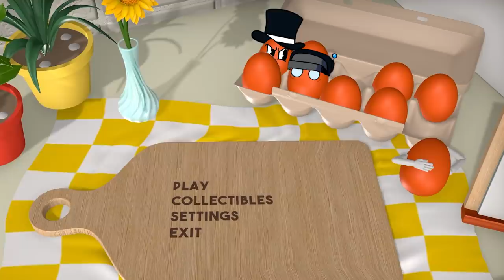We Got Cracked by Darts and Fell to Our Deaths in YOLKED!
Welcome to Yolked with Ctop and SimplyChris! YOLKED is a kinetic, physics-based platforming romp where you take control of an anthropomorphic egg as it emancipates itself from one perilous predicament to the next! Climb, mantle, & swing past all sorts of environmental hazards & dastardly dangers as your fellow eggs cheer you on!